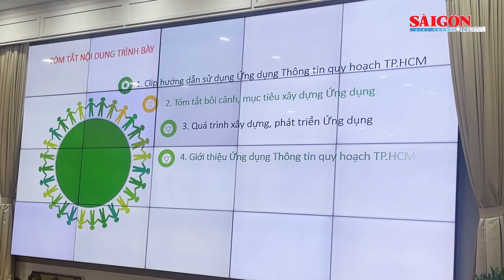TPHCM sẵn sàng chia sẻ với Bạc Liêu về xây dựng đô thị thông minh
Ngày 4-6, Đoàn công tác tỉnh Bạc Liêu đến thăm và làm việc tại TPHCM. Đồng chí Dương Anh Đức, Phó Chủ tịch UBND TPHCM tiếp đoàn.